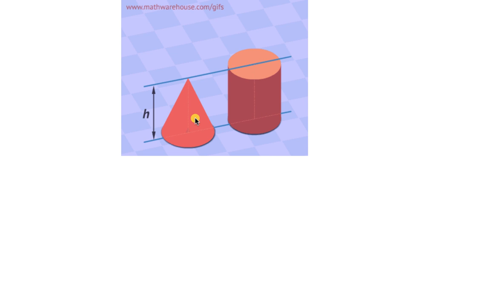ಶಂಕುವಿನ ಘನಫಲ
Original Title : Volume of a cone